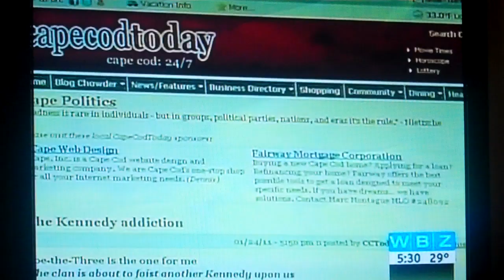WBZ-TV interviews CapeCodTODAY's Brooks and Mitrokostas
CapeCodTODAY.com editor Walter Brooks & writer Spyro Mitrokostas react to Jeff Perry appointment as #2 for Barnstable Sheriff Jim Cummings.